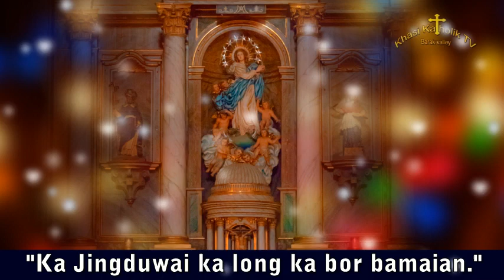" Ka Jingduwai ka long ka bor bamaian."(NightPrayer) KhasiKatholikTV